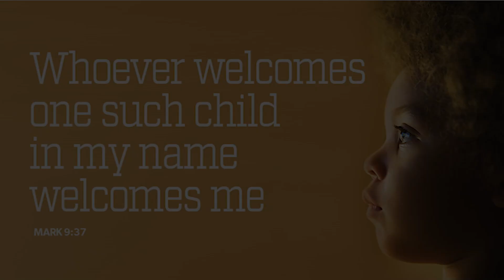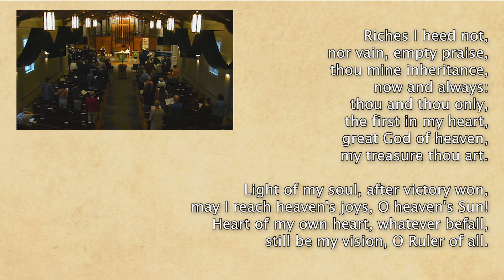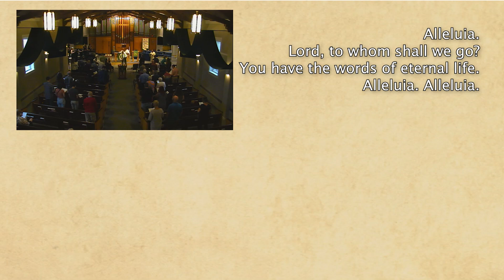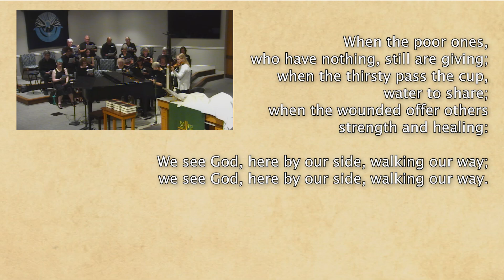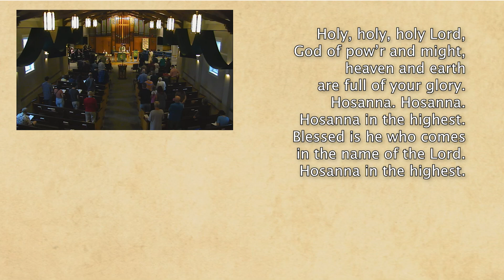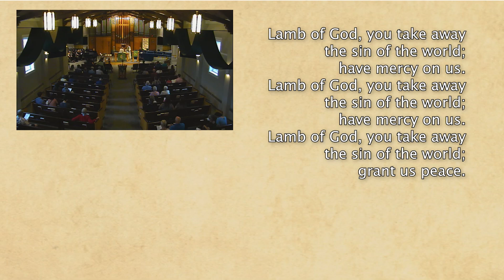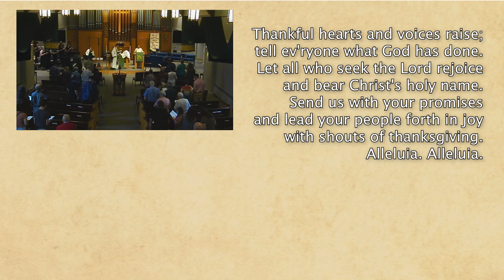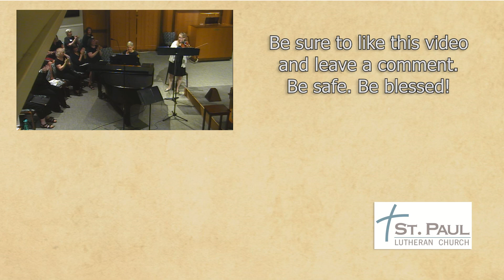September 22 Pentecost 18 Worship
Join us for virtual worship--all are welcome!

“Be Thou My Vision” – Music: arr. Used by permission.
“When the Poor Ones” – Music: Music: Miguel Manzano; arr. Used by permission.
“When the Poor Ones” - Text: José Antonio Olivar; tr. Martin A. Seltz; Music: Miguel Manzano. OCP Publications, 5536 NE Hassalo, Portland OR 97213. Used by permission.

Permission to stream all Service Music by permission under Augsburg Fortress Liturgies Annual License SAS003743.
Permission to stream all music in this service obtained from ONE LICENSE with license A-711451.